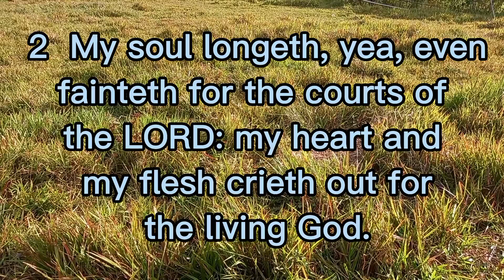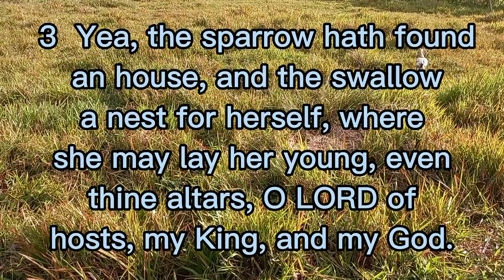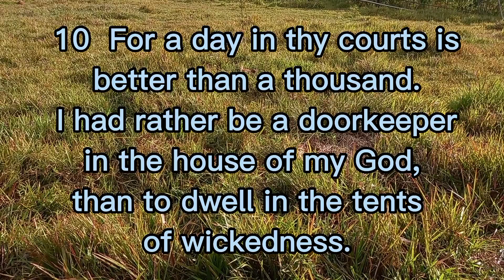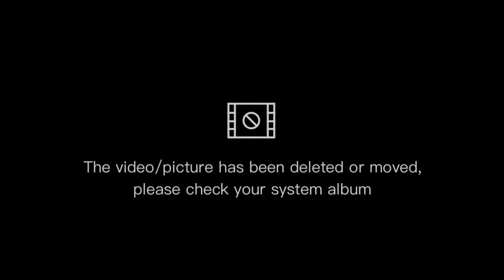PSALM CHAPTER 84(kjv)